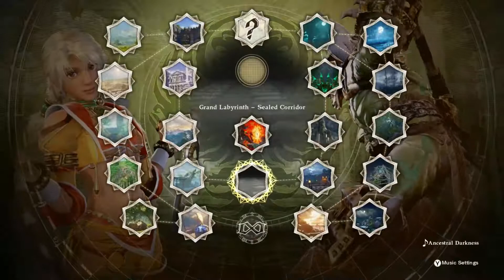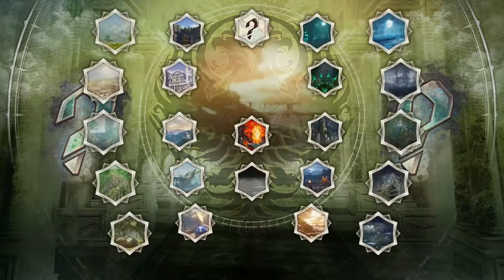⭐ XI Dragoon's Commentary | Soulcalibur 6 | PC Walkthrough - FINAL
Soulcalibur VI is a soft reboot of the Soul series that also takes place after Soulcalibur V, retelling the events starting from the second Soul game, Soulcalibur instead of from Soul Edge, while adding new scenarios, characters, and general changes to the story, starting a new timeline. The main story revolves around the battle between the cursed sword, Soul Edge, and the spirit sword, Soul Calibur, as well as having an individual storyline for each character, including undoing the future tragedy that happened in the original timeline as the current center plot.